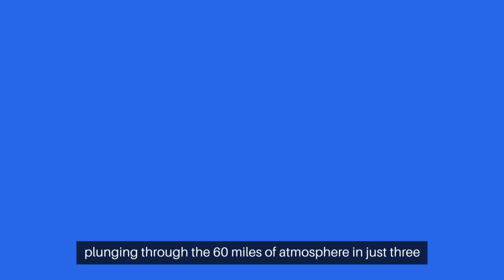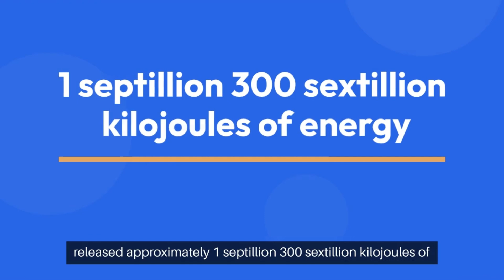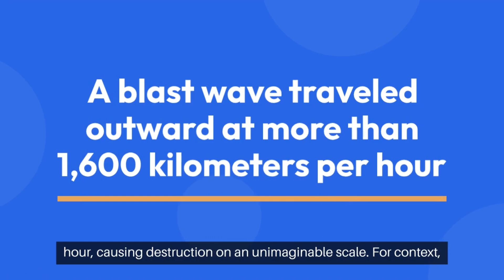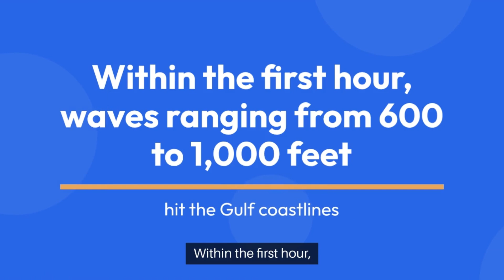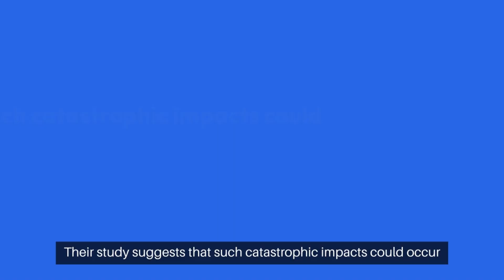The First Minutes The Dinosaurs Went Extinct